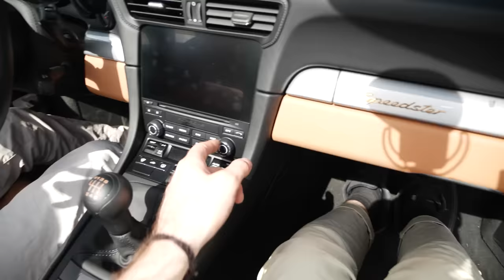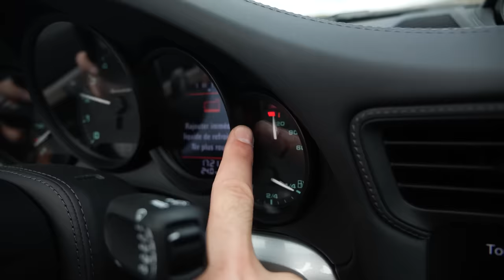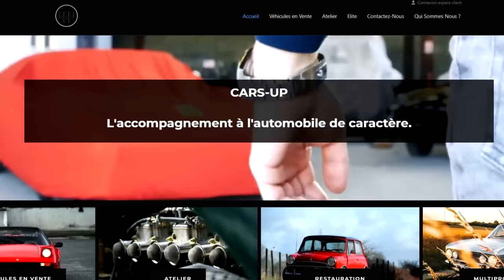Essai Porsche 911 Speedster : CETTE VOITURE NE SERT À RIEN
Un très grand merci à Cars Up pour le prêt de cette superbe 911, et merci à son propriétaire, dont la passion et la gentillesse forcent le respect,

Merci à l'autodrome de Monthléry pour le prêt du circuit, grâce à qui nous avons pu faire ces superbes images,

Merci de nous contacter par mail UNIQUEMENT pour des propositions de voiture que vous possédez, ou des partenariats commerciaux.
Les autres sujets ne seront pas répondus (on a les réseaux pour ça) :

Merci aux 5240 Utipeurs, et aux 918 Tipeurs qui permettent de faire vivre la chaîne (en vrai vous vous rendez pas compte à quel point ça fait plaisir)

Petit point bonus si vous vous êtes aventurés jusqu'ici : on a plus la place pour indiquer tous les noms des tipeurs (on est limités à 5000 caractères et ça rentre plus dans la case), mais sachez qu'on vous aime très fort quand même.

Merci à Maël Gaumont pour ce nouveau générique qui déboîte petits et grands
Et un nouveau merci à Zakaria pour son travail sur les miniatures